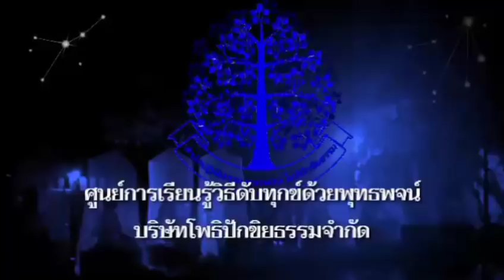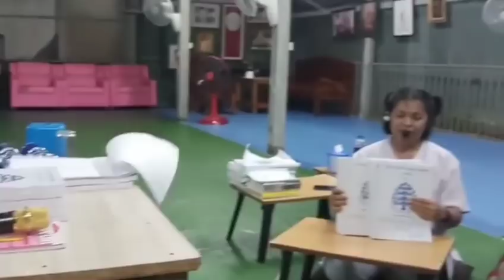นิพพาน แก่นแท้ ทางสายเอก